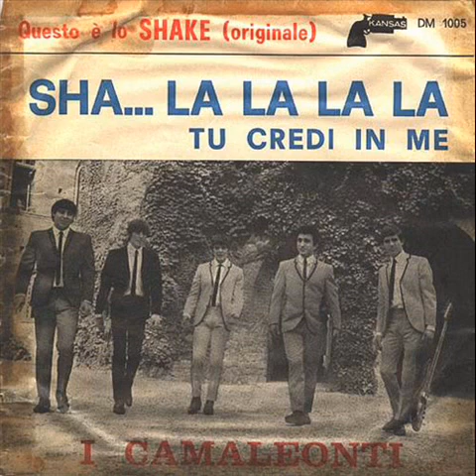I Camaleonti....Sha... la la la la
Autori. Clarence Paul. Pallavicini...1966